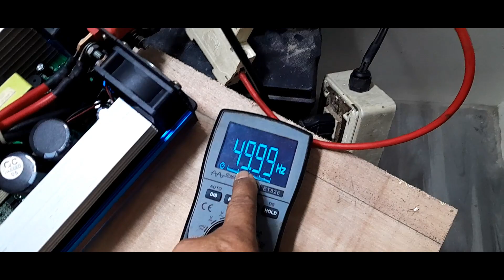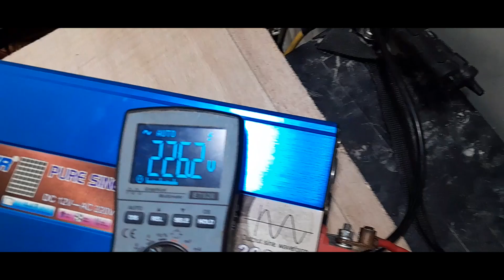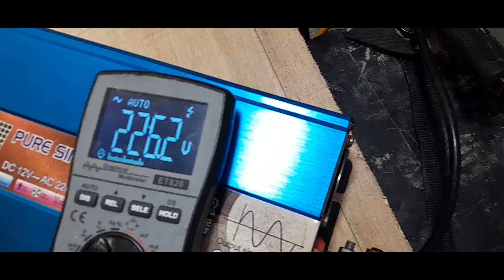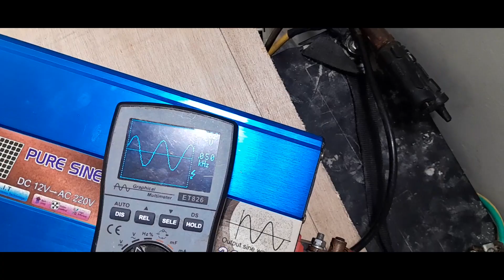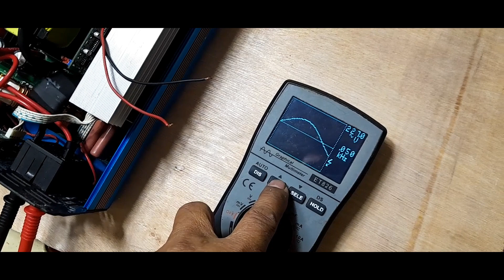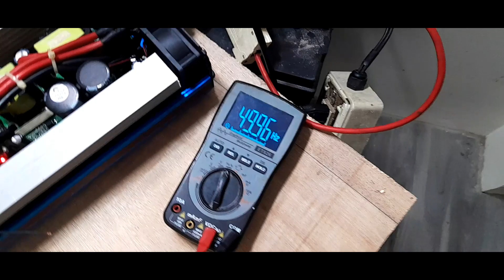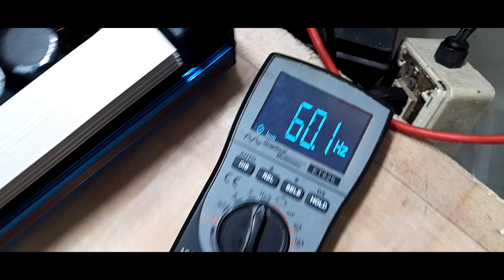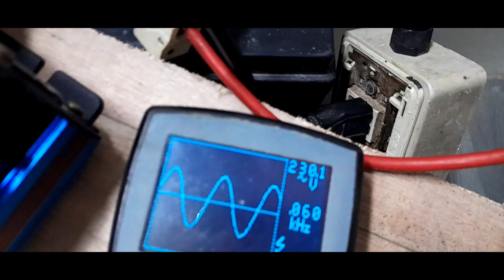SUOER HIGH FREQ INVERTER 4KW 12V TO 220V 50hz convert into 60hz EG8010 PIN 18 SHORT TO 5V FOR 60HZ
SUOER HIGH FREQ INVERTER 12V TO 220V 50hz convert into 60hz EG8010 PIN 18 SHORT TO 5V FOR 60hz